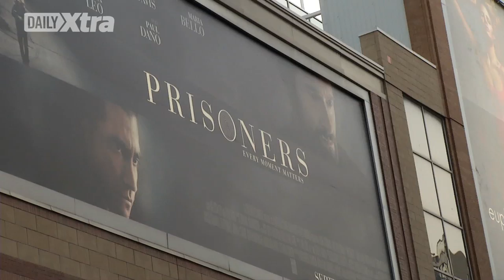Hugh Jackman and Jake Gyllenhaal talk Prisoners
Hollywood hunks Hugh Jackman and Jake Gyllenhaal walk the red carpet for their new film, Prisoners.